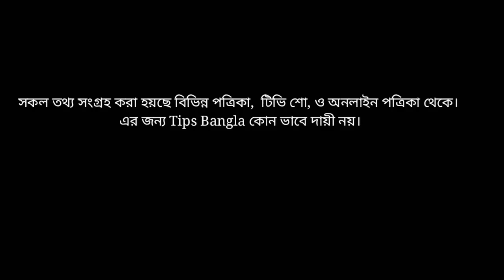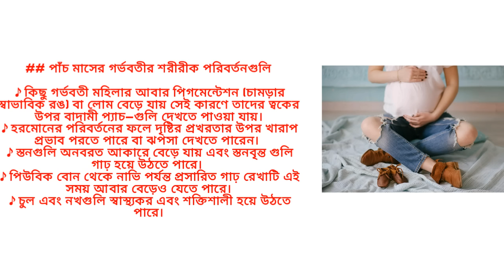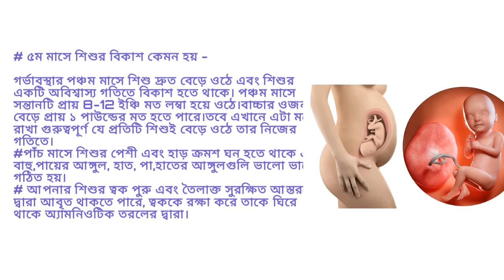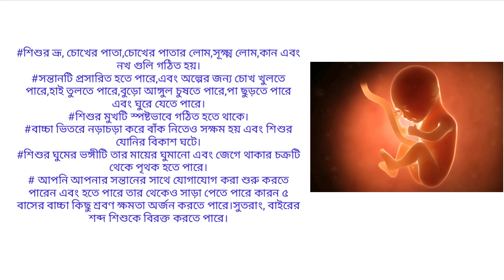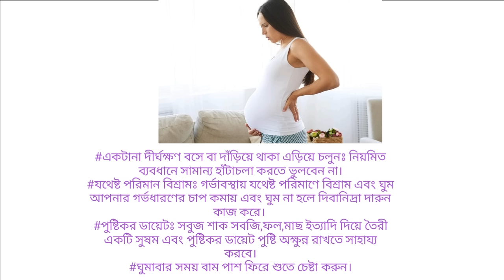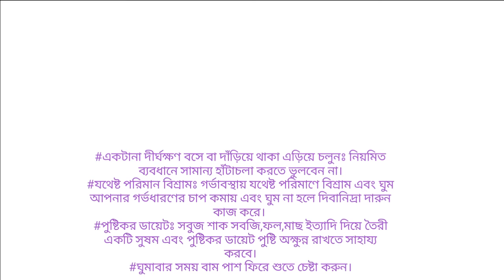গর্ভাবস্থায় ৫ম মাসের লক্ষণ, শিশুর বিকাশ,পরীক্ষা ও সতর্কতা। Baby Growth In The Womb 5th Months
health tips bangla, bangla pregnant health tips, bangla health tips for pregnancy, গর্ভধারণ, পাঁচ মাস গর্ভকালীন সময়ে করুন এই কাজগুলো,পাঁচ মাস গর্ভকালীন সময়ে করুন এই কাজগুলো,
শেষ তিন মাসে বাচ্চার কি কি পরিবর্তন ঘটে
 baby gender, womb, fetus,stages of baby growth, month by month, fetal development
month by month pregnancy, baby, women's health, pregnancy, week, stages of baby, baby growth, baby gender, womb, fetus, fetal ultrasound, medical ultrasound, pregnancy ultrasound, ultrasound, stages of baby growth, month by month, fetal development,

গর্ভের শিশুর বিকাশে শেষ তিন মাস
মাতৃগর্ভে শিশুর বেড়ে ওঠা ০১-৪০ সপ্তাহ | Pregnancy Last Three Months | Baby Growth In The Womb_TipsBangla

গর্ভাবস্থার শেষ তিন মাসে মায়ের কি কি সমস্যা দেখা দিতে পারে|| Pregnancy Last Three Months.
মাতৃগর্ভে শিশুর বেড়ে ওঠা ০১-৪০ সপ্তাহ। গর্ভাবস্থায় প্রতি সপ্তাহে কী ঘটে। ৩২-৪০ সপ্তাহ ।

গর্ভাবস্থায় প্রথম ৩ মাসে কি ঘটে || গর্ভের শিশুর বিকাশ ১ম তিন মাস-Baby Growth In The Womb_TipsBangla

Category - Education
Standard youtube licence